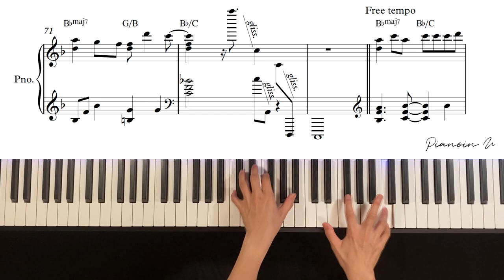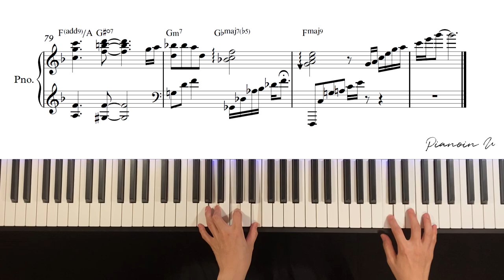DEUX 듀스_여름안에서(In Summer) / Piano Cover /Sheet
♬ Piano Sheet

🎹 Sequencer_ Cubase
🎹 Virtual instrument_ ibory piano